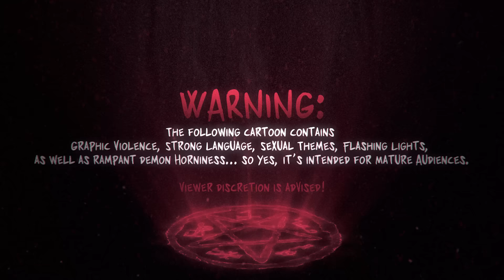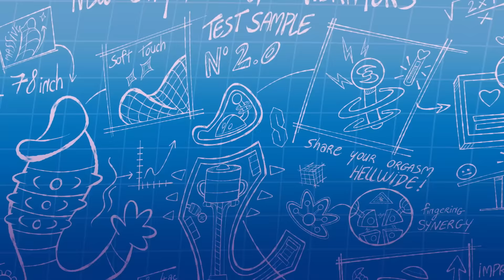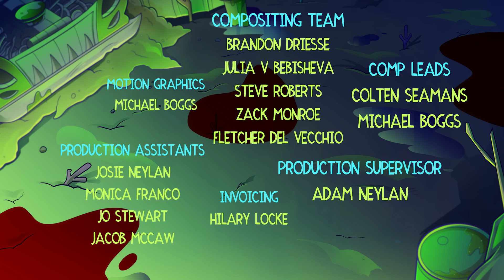HELLUVA BOSS - OOPS // S2: Episode 6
Fizz goes to buy milk, and things sure do happen.
WARNING: for sad clowns.